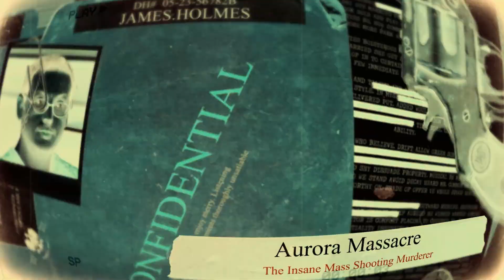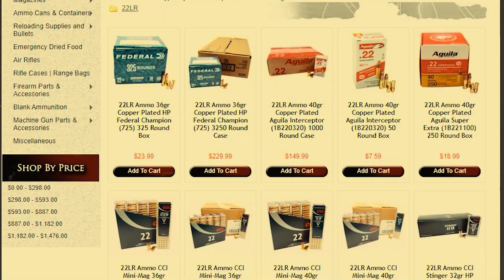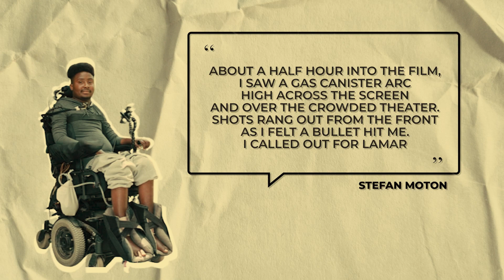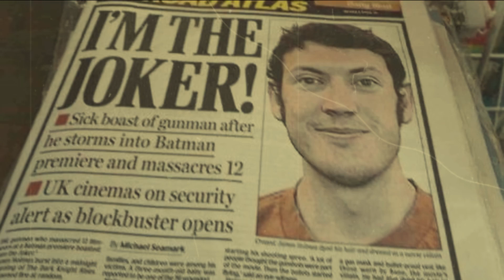James Holmes: Aurora Massacre…The Insane Mass Shooting Murderer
James Holmes was the perpetrator of a mass shooting that took place on July 20, 2012, at a movie theater in Aurora, Colorado. During the premiere of the film "The Dark Knight Rises," Holmes set off tear gas grenades and shot into the audience with multiple firearms, killing 12 people and injuring 70 others.

Holmes was arrested outside of the theater and was charged with 24 counts of first-degree murder and 140 counts of attempted murder. He pleaded not guilty by reason of insanity, but was ultimately found guilty and sentenced to life in prison without the possibility of parole.

The trial and investigation of the shooting received significant media coverage, and the event was widely condemned as a tragic act of senseless violence. The victims and their families continue to cope with the aftermath of the shooting, and organizations such as the Aurora Victim Relief Fund have been established to provide support and assistance.

For more information on the Aurora Shooting and James Holmes, you can refer to the following resources:

The official website of the Aurora Police Department's investigation into the shooting
The official website of the District Attorney's office for the 18th Judicial District, which prosecuted the case